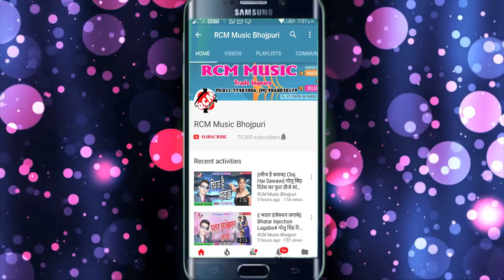मुकेश यादव का 2018 का बड़ा सांग || पगली के भेस में || Pagali Ke Bhes Me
Title: Pagali Ke Bhes Me
Singer: Mukesh Yadav
Lable: RCM Music
Lyrics: Prem Pujari
Video Director:
DOP: